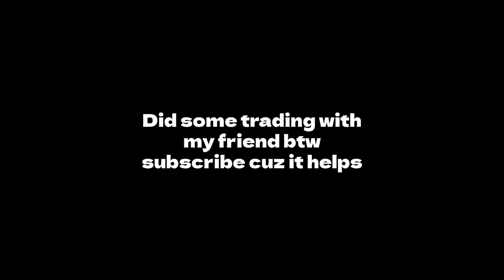I got the coco canister and petal belt... S1 EP 8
Today in a bunch of pain, i get the coco canister and petal belt.